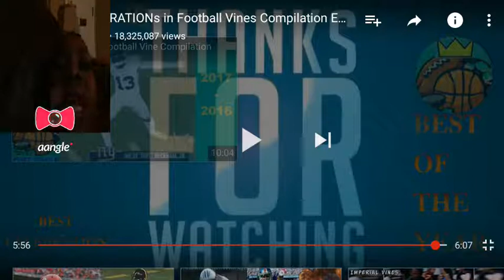Sport vines : BEAT NFL CELEBRATIONs ( reaction )